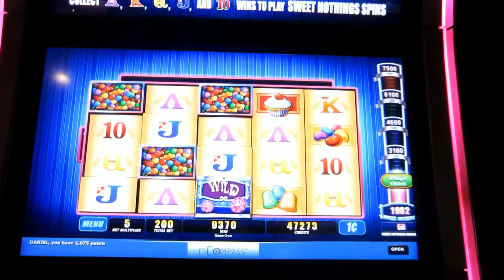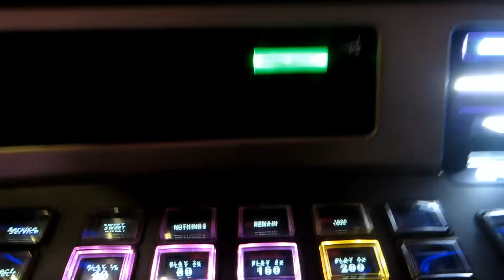Sweet Nothings - NEW SLOT MACHINE - MAX BET Bonus